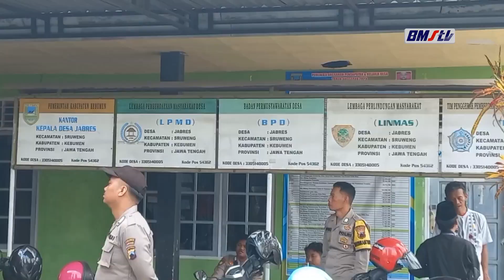KADES JABRES MUNDUR DARI JABATANNYA SETELAH TERJARING RAZIA SATPOL PP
SALAH SATU KEPALA DESA DARI WILAYAH KECAMATAN SRUWENG, KEBUMEN, MUNDUR DARI JABATANNYA SETELAH TERJARING RAZIA GABUNGAN SATPOL PP, SETELAH KEDAPATAN SEDANG BERADA DI KAMAR HOTEL BERSAMA DENGAN SEORANG PEREMPUAN YANG BUKAN PASANGAN RESMINYA.